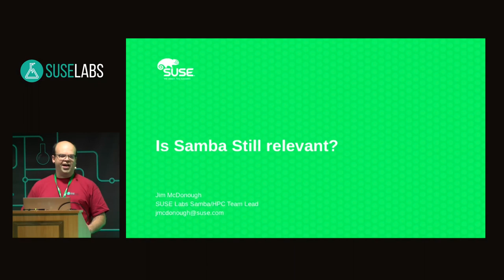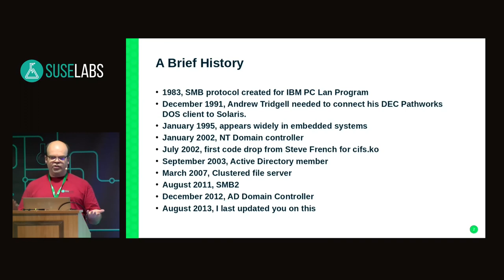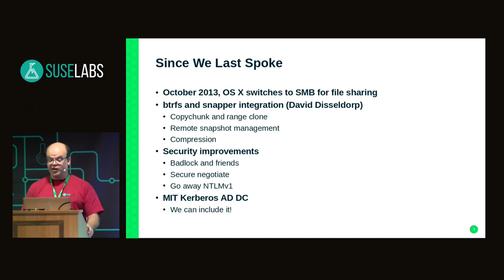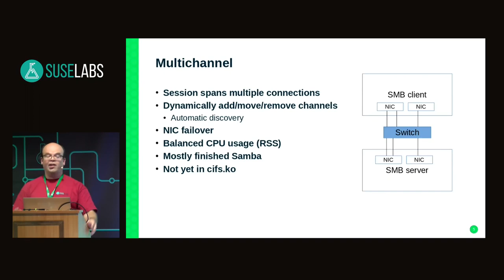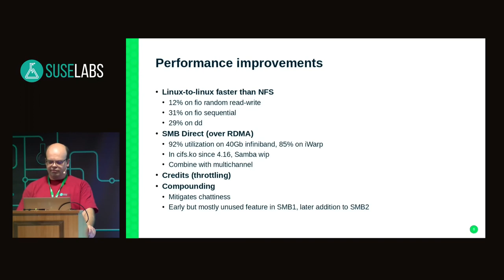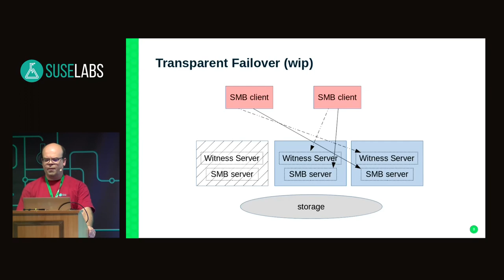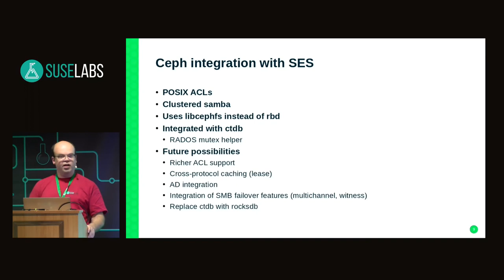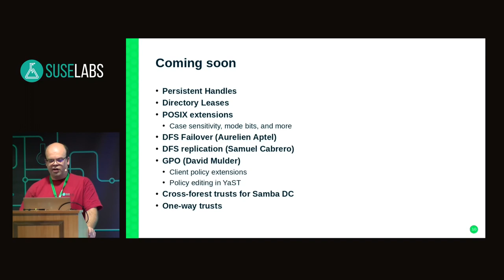SUSE Labs Conference 2018 - Is Samba still relevant?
Samba is a year older than Linux itself.  Why are we still developing it?  Haven't we done that already?

Let's take a look at a protocol as old as NFS and see why it still might matter.  Between Active Directory, ceph integration, SMB over RDMA, remote NMVe access, and Transparent Failover, we've still got work to do, and there's a reason customers want it all.

Jim McDonough